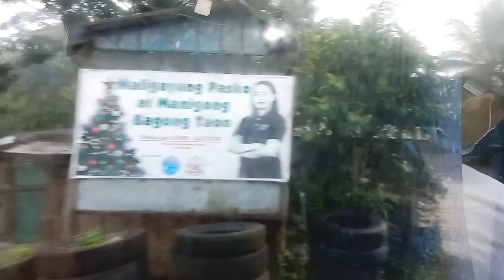Canili Dam (Pantabangan to Baler Road) || Mala-baguio dahil sa Fog